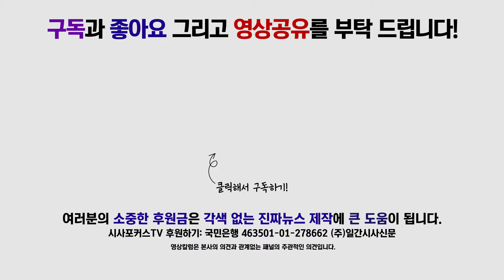더불어민주당 확대간부회의 풀영상 [7월 31일]